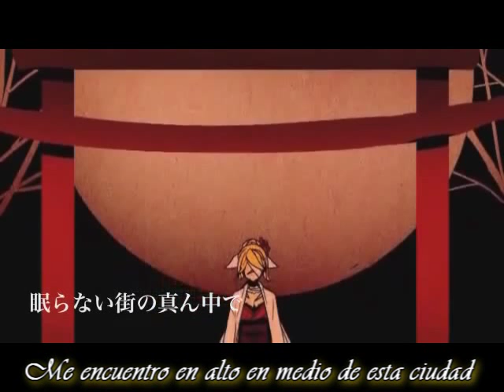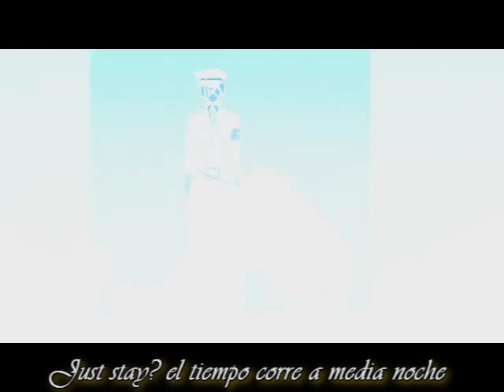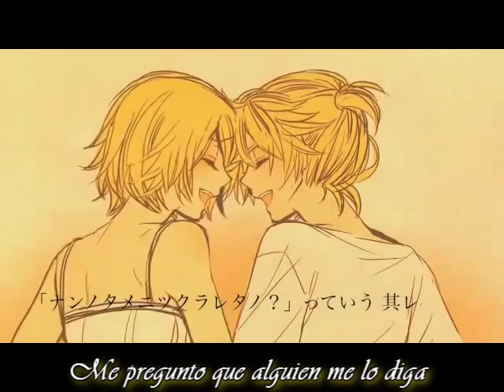._.Karakuri 卍 Burst._.Fandub._.Latino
Holaaa~

x333 wiii puentecito feliz para subir un videito a mi canal òwó
con mi brou xDD
Aunque la tenga que obligar a grabar por que ella no lo hace -w-
espero que les guste n.n

Creditos

Cancion original: Karakuri burst Rin & Len kagamine

Len Natsuki